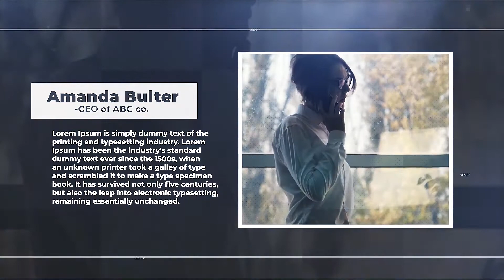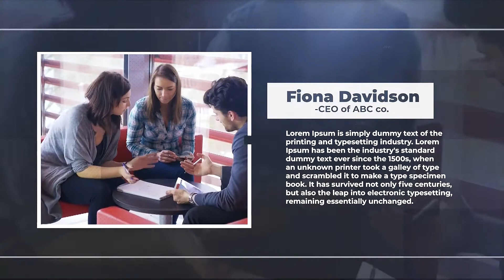VideoHive The Speakers 24597492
Just For Preview.